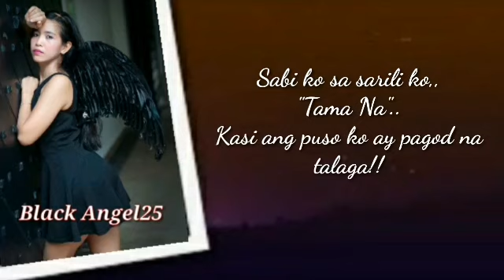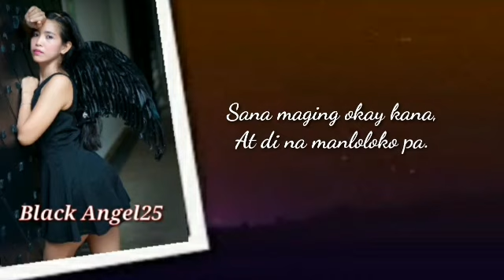May Isa Pabang Pagkakataon?!/Spoken Words Poetry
Pusong Nagmahal..Pusong iniwan na sugatan!